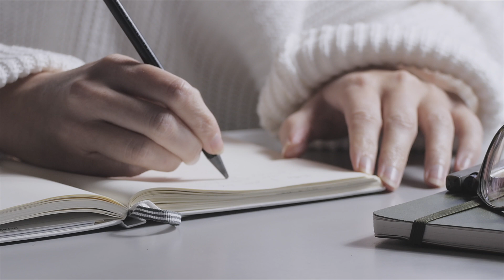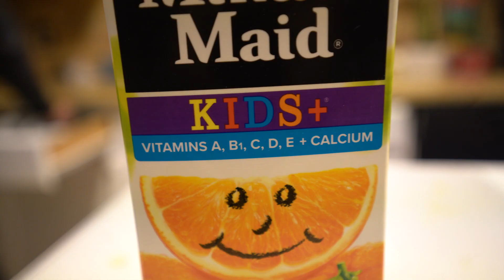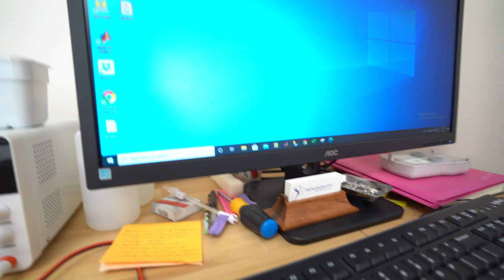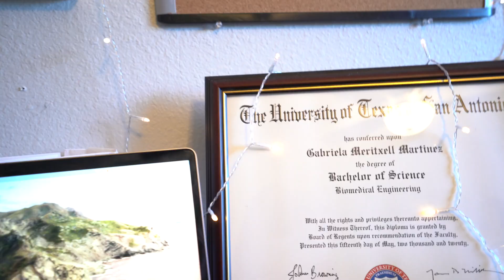Biomedical Engineering Day in the Life / Medical Device Startup, Regulatory Affairs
Hello everyone!

Today I bring you with me throughout my day as a biomedical engineer! So just for reference, I graduated with a BME degree in May 2020 and currently have 2 part time jobs: one as a product development engineer at a medical device startup and another one as a regulatory affairs intern.

We have a number of educational videos, podcasts, vlogs, Q&As and more!